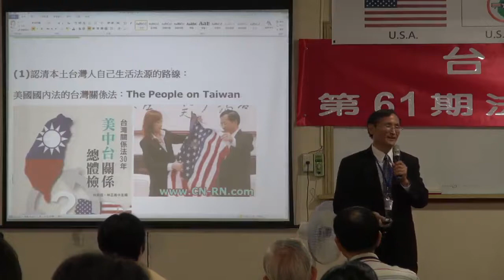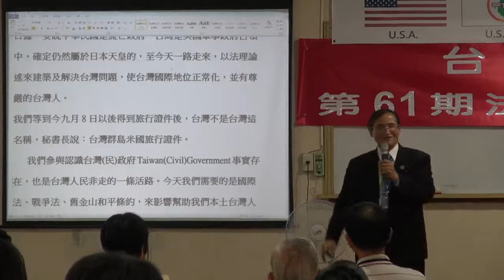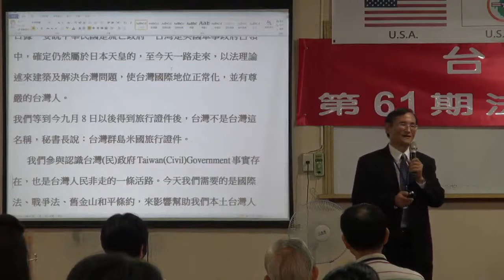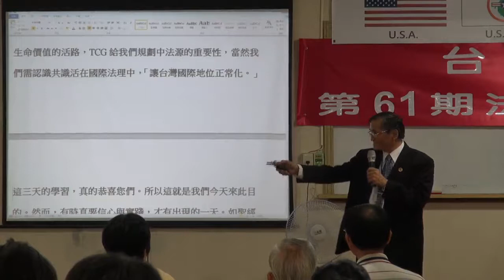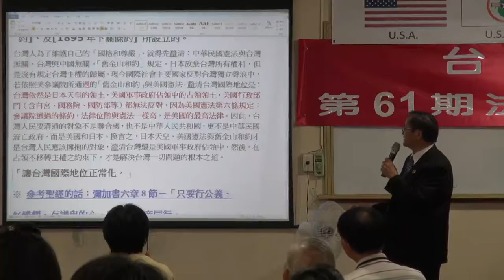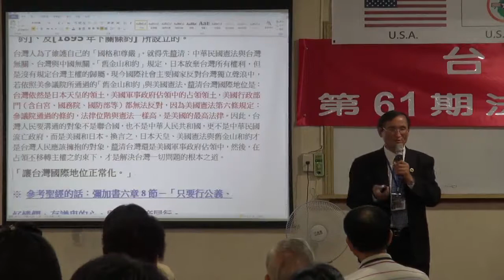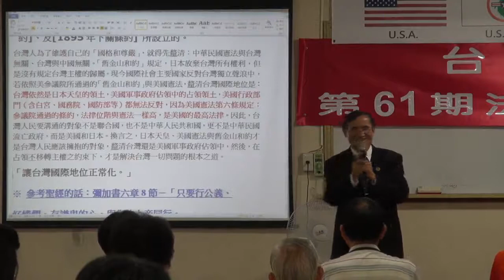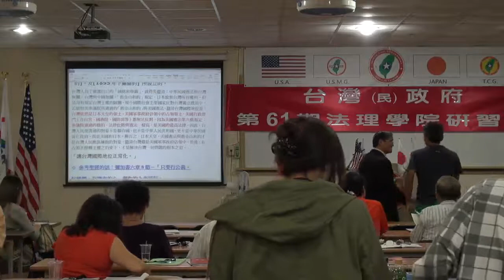130727-7b-中華民國的零與壹-Yabu Syat-台灣(民)政府第61期法理學院研習會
130727-7b-中華民國的零與壹-Yabu Syat-台灣(民)政府第61期法理學院研習會